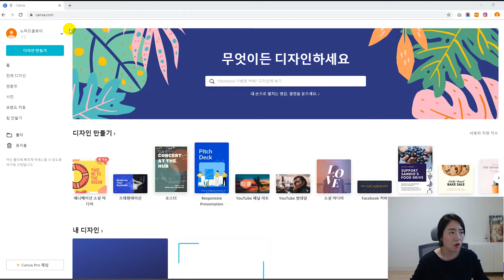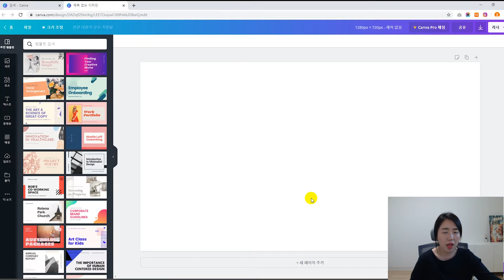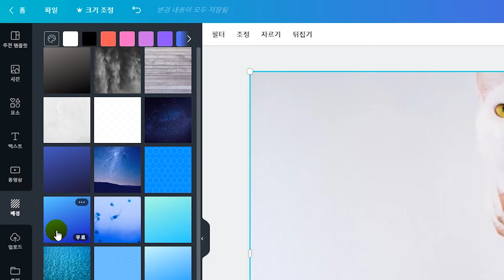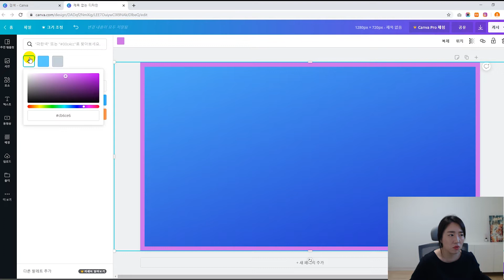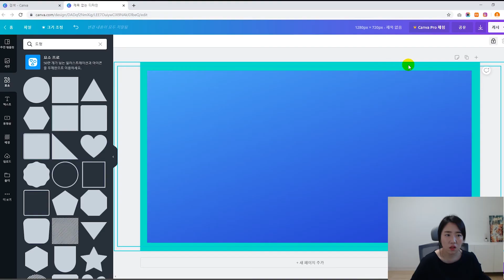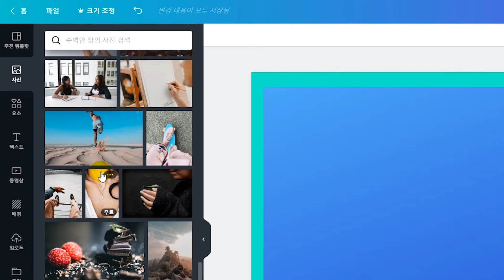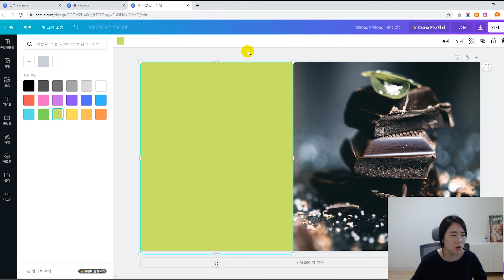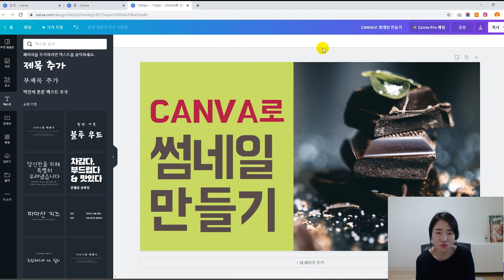남들과는 다른 썸네일 만들기! 썸네일에 테두리와 색깔배경을 넣어보자 [하루10분유튜브]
저처럼 썸네일 만들고 싶으시다구요?! 지난번에 소개해드린 CANVA로 가능합니다 :)

00:35 canva를 이용한 유튜브 썸네일 만들기
02:33 썸네일에 테두리 만들기
05:07 테두리 안의 배경 이미지 변경하기
06:15  왼쪽배경에 색깔배경 만들기

아래 링크로 들어가시면 노마드클로이와 함께하실 수 있습니다 :)